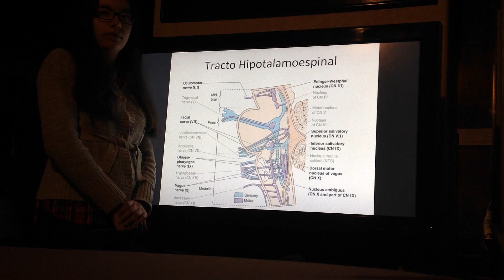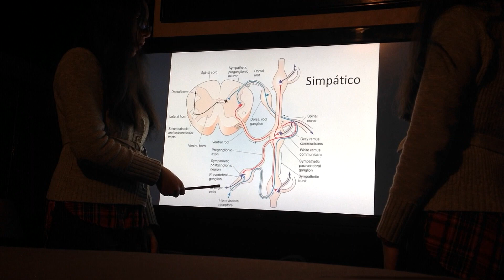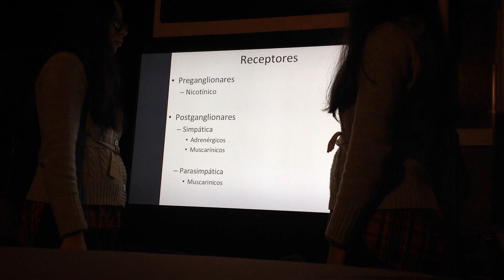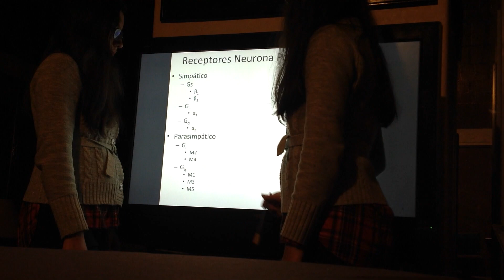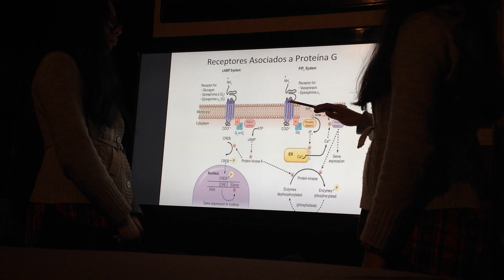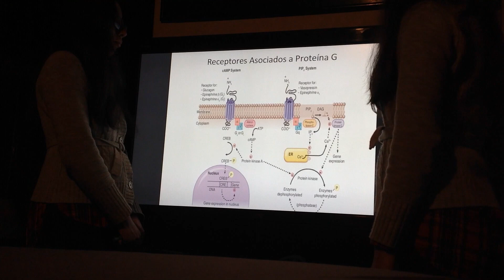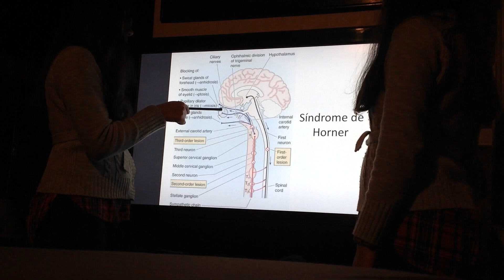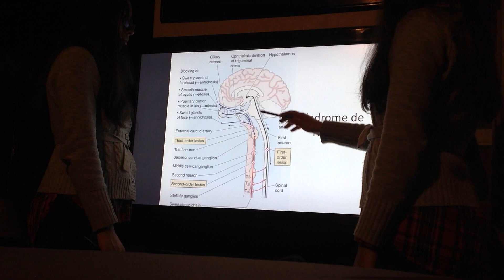Sistema Nervioso Autónomo parte 2.